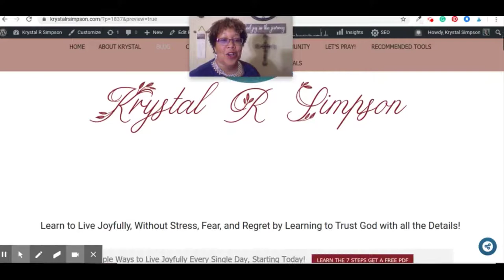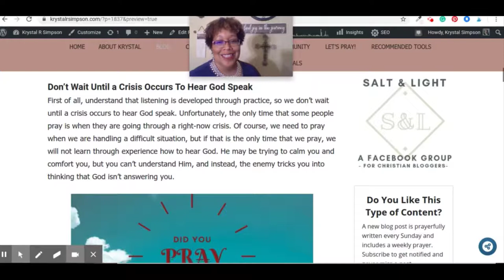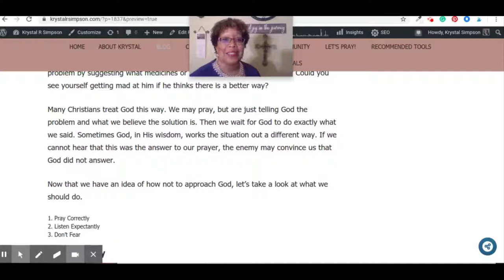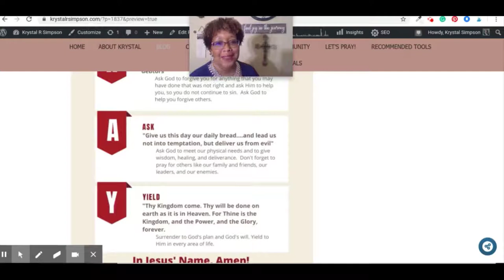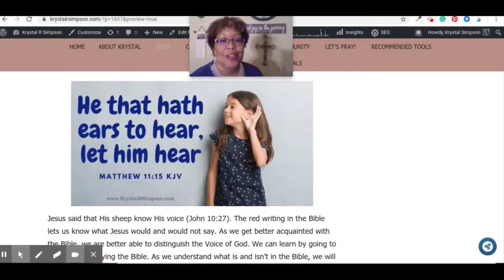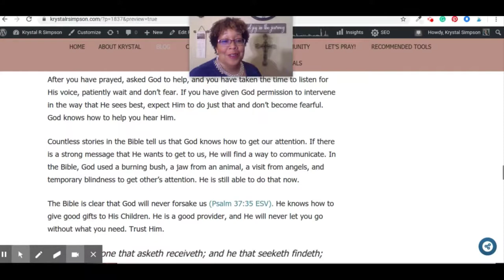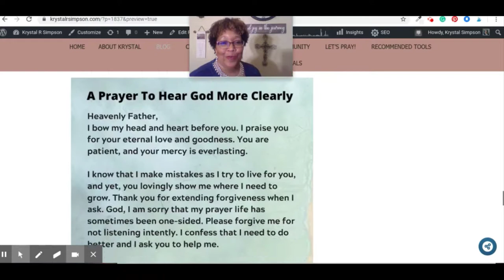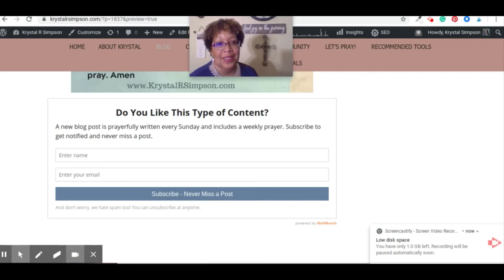How Can We Hear God When He Speaks Video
A video by Dr. Krystal R Simpson. Krystal R Simpson encourages women to live joyfully and victoriously. Krystal challenges women to follow God in total surrender, to learn from the Bible, and to pray about everything. Krystal created a blog which is a website for Christian women (followers of Christ) to find encouragement, to Learn to Live Joyfully, Without Stress, Fear, and Regret by Trusting God with all of Life’s Details! This is a new blog and channel.

God speaks to us, but how can we hear Him when there are so many other voices in our heads? How can we listen to Him when we are too busy? There are so many things that compete with the voice of God in our lives. The messages that we hear from all of the different sources are often conflicting. So, how can we hear God when he speaks and know for sure that it is His voice that we hear?